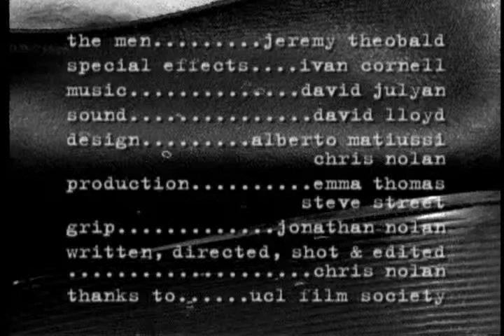Christopher Nolan - Doodlebug (1997)